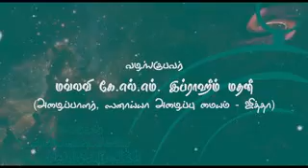தொழுகையில் அனுமதிக்கப்பட்ட செயல்கள் 1 ஃபிக்ஹ் தொடர்